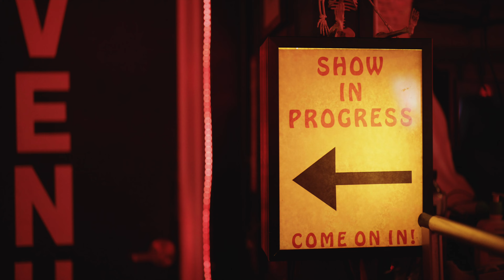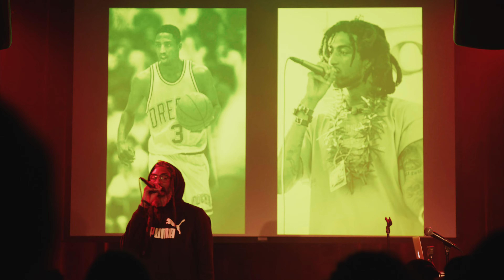1588: BTS and Thesis